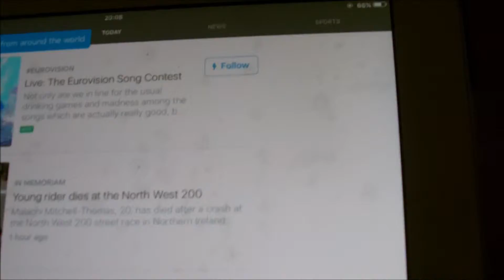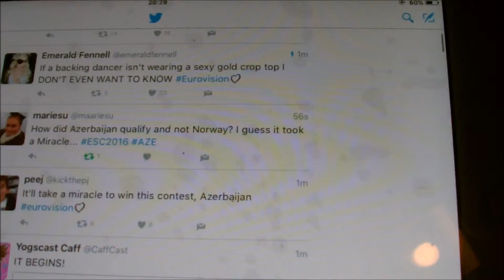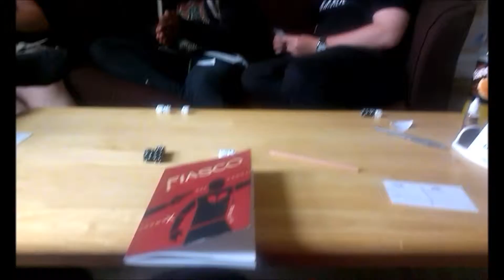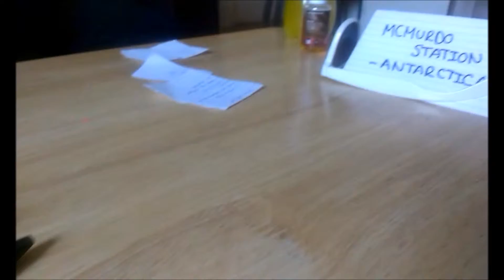A FIASCO IN ANTARCTICA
AN UTTER FIASCO IN ANTARCTICA

Check it OUUUUT

►A wonderful weekend filled with hanging with friends and having fun! Pub for drinkies, EUROVISION SONG CONTEST 2K16. Sunday consisted of a total and utter 'Fiasco' game play!

As highlighted in my channel description, I am videoing a bunch of things on my summer bucket list between my Undergraduate degree and my Postgrad... I thought it would be fun! So please check it out!